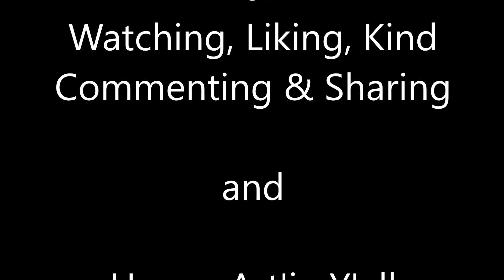Random Subscriber Winner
Winner announcement Random Subscriber as mentioned in last video Canned First Aide. Thanks Y'all

Other Fun Places you can find me

Some items, products and / or images in some videos on This YouTube channel are copyright, trademarked and / or the intellectual property of others.
I DO NOT CLAIM ANY RIGHT TO THEM.